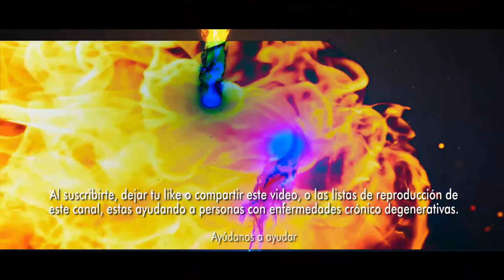Fox, Calderón y otros siete expresidentes firman pronunciamiento a favor de Javier Milei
• Fox, Calderón y otros siete expresidentes firman pronunciamiento a favor de Javier Milei. Los expresidentes de México, Felipe Calderón y Vicente Fox, firmaron, junto con otros siete exmandatarios latinoamericanos y uno español, un pronunciamiento en favor de Javier MIlei, candidato ultraderechista a la presidencia de Argentina en la segunda vuelta electoral del próximo 19 de noviembre.. El texto, impulsado y también firmado por el escritor peruano y Premio Nobel, Mario Vargas Llosa, señala que el kirchnerismo “prácticamente ha hegemonizado la vida política argentina durante el siglo XXI” y que, aspira a obtener un quinto mandato a través del candidato oficiailista Sergio Massa, exministro de Economía.. Describe a la nación sudamericana como un país “estancado, con inflación de tres dígitos, pobreza récord sobre 40 % y un desempleo que apenas se maquilla con asistencialismo y planes sociales”.. Advierte que Massa “representa la continuidad de un modelo económico corporativo fracasado” que ha mantenido al país en el “estancamiento permanente”.. El desplegado, suscrito por el expresidente argentino Marucio Macri, asegura que el proyecto del candidato oficialista es el mismo que el de Néstor y Cristina Kirchner: “Lograr una hegemonía política a fuerza de presupuesto y castigo a la oposición”.. Igualmente, reclama el que los gobiernos kirchneristas asociaran a la Argentina con “las peores gobiernos del planeta, tanto como de apañar a las dictaduras regionales de Cuba, Venezuela y Nicaragua”.. “Asimismo, el régimen kirchnerista ha permitido el ingreso de bandas narcocriminales que se han afincado en el país, poniendo en jaque a las fuerzas de orden del Estado. Massa representa la continuidad de esta triste situación”, menciona.. “Frente a esta amenaza se presenta la opción de Javier Milei, un candidato nuevo en política, con quien sin duda tenemos muchas diferencias, pero que cree en las ideas de la libertad y tiene un diagnóstico muy acertado respecto del problema económico del país. Además, Javier Milei ha logrado granjearse el apoyo de buena parte de los votantes de Juntos por el Cambio, sobre todo a partir del respaldo expreso que le han efectuado varios de sus principales referentes y hoy representa la esperanza del cambio frente a la continuidad del modelo kirchnerista”, continúa.. Por lo tanto, los firmantes consideran que “la única salida” para Argentina es “con libertad política y económica, respeto al estado de derecho y propiedad privada, y las reglas del juego de la democracia liberal, la economía social de mercado, la justicia social y la modernidad”.. “Es nuestra esperanza y deseo que los argentinos erradiquen democráticamente en las urnas el modelo que los ata al populismo, atraso económico y autoritarismo político y, finalmente, opten por el cambio hacia la libertad, el progreso y la justicia”, finaliza el texto, publicado en la cuenta oficial de la candidatura de Milei.. También firmaron el texto los expresidentes de Colombia, Iván Duque y Andrés Pastrana; el expresidente de España, Mariano Rajoy; el expresidente de Bolivia, Jorge Quiroga; el expresidente de Chile, Sebastián Piñera; así como el exgobernador de Puerto Rico, Luis Fortuño